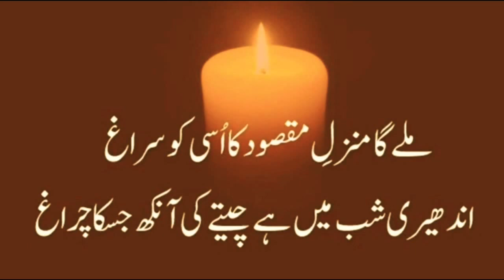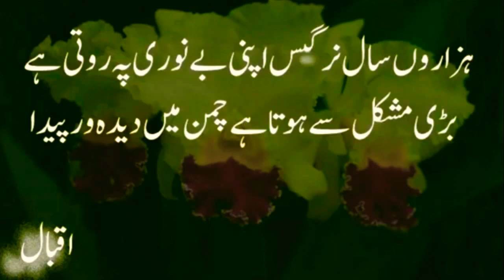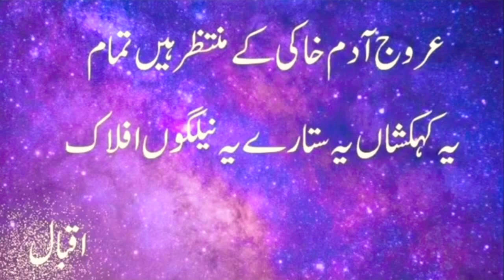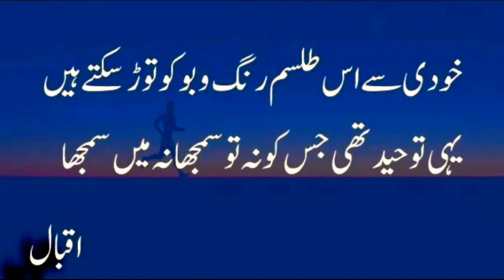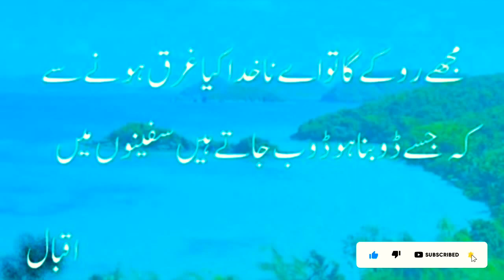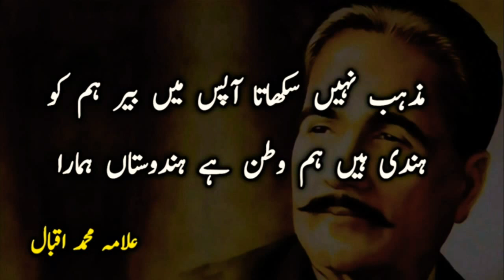Batil Se Dabne Wale Ae Aasmaan Nahi Ham | allama iqbal poetry | allama iqbal shayari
Artist Voice : Mubeen Saifi Qadri
Editor : Mubeen Saifi Qadri
Back Music : Sad Flute Tune
Selection : Nadeem Saifi
Label : Mubeen Saifi Official
Production : Mubeen Saifi Official
Uploaded By : Mubeen Saifi Official  (YouTube Channel)

Channel Owner (Saifi Brother's)
Mubeen Saifi
Nadeem Saifi

Note : All copyright are reserved by Mubeen Saifi Official, So don,t re-upload.If anyone try to use our content when they will face strike.

We are constantly working hard on making the (Mubeen Saifi Official) better and more entertaining for you.We need your constant support to get going.Please feel free to comment box for any queries/suggestions/problems or if you just want to say hello.We would love to hear from you.If you have enjoyed video, do not forget to SUBSCRIBE on YouTube and share among your friends.

Mubeen Saifi Official